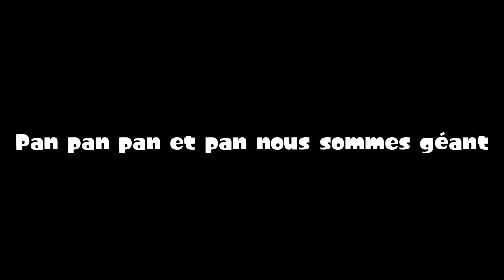Splatoon Now Or Never paroles françaises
Les musique de splatoon sont chantées en japonais.